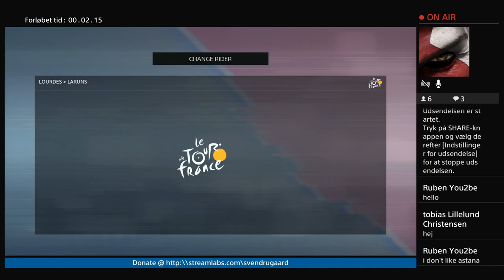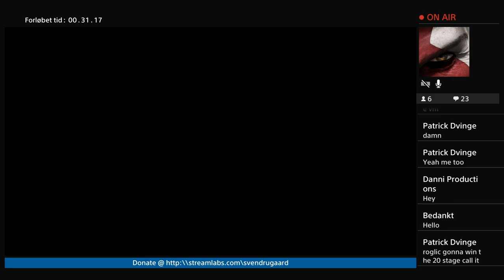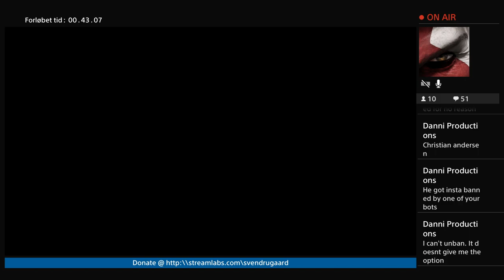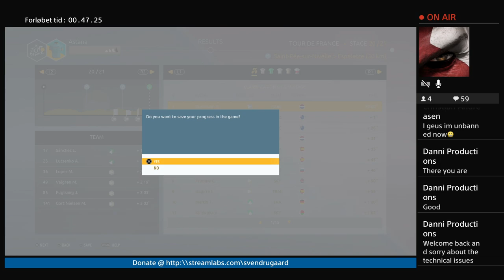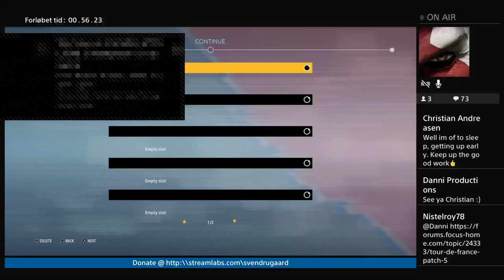Tour de France 2018 - PS4 - Astana - Stage 17 - 19 - Froome vs Fuglsang? - Birthday Stream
Astana is okay - My Gaming / PS4 Channel

I love to play games , and also i have a “love” for Tour De France and therefor like to stream this. Mainly this have been the only thing. But in the future i Will do streams all year with other games i Review for my

More about this later this year here in 2108 ...

Help me out to get better equipment like a Yuki Mic :)